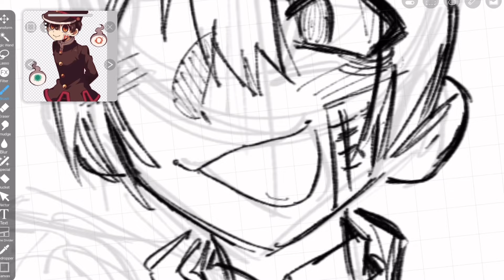HEART TONGUES......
i used to do them heart tongues all the time in like 2016 or something i hate myself.